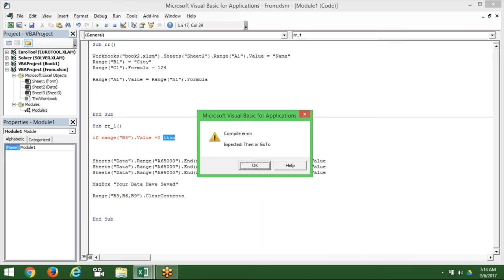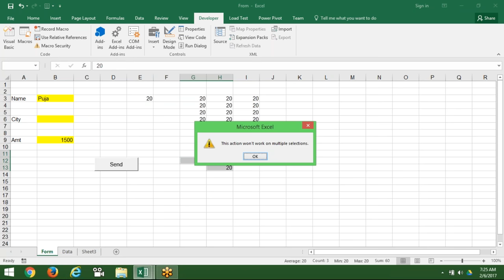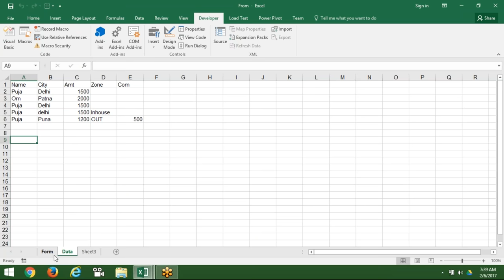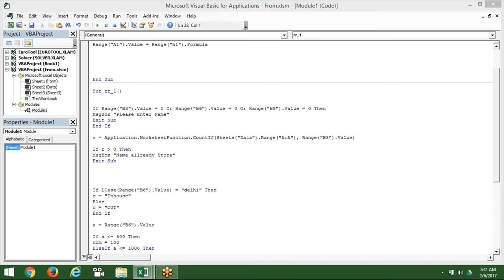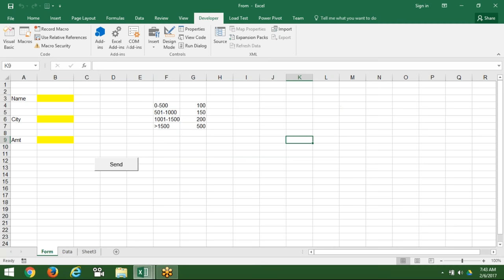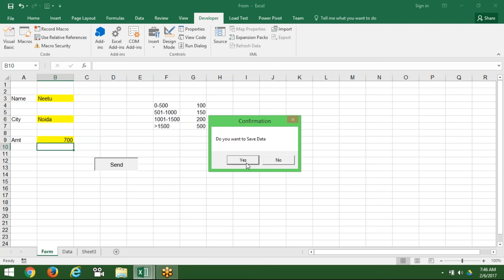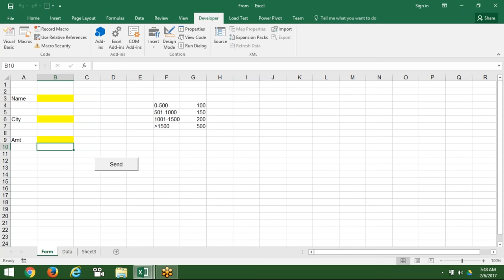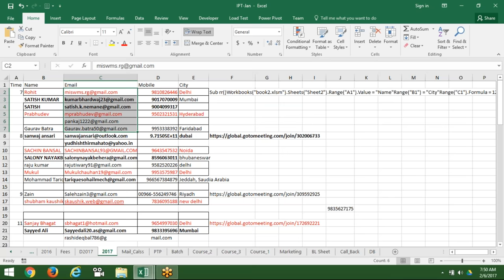If Condtion and or with VBA Macros Programming in Hindi with Sujeet Kumar